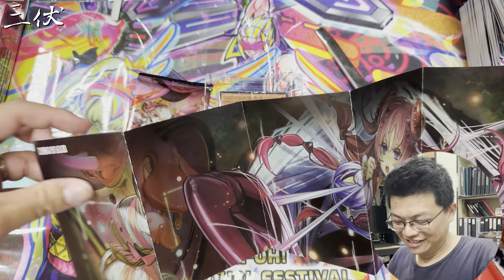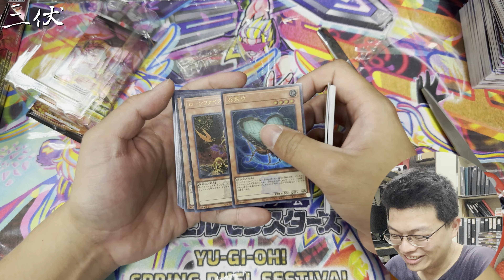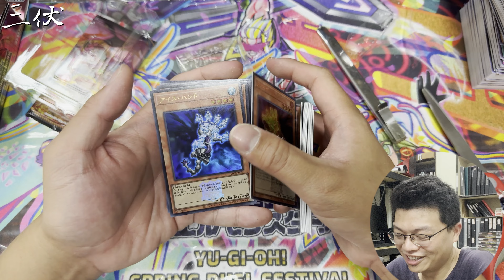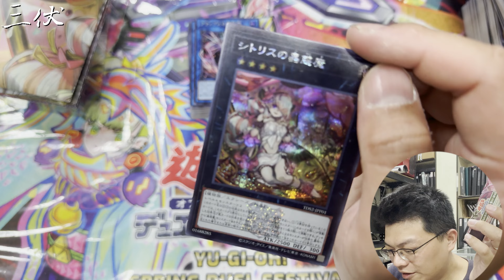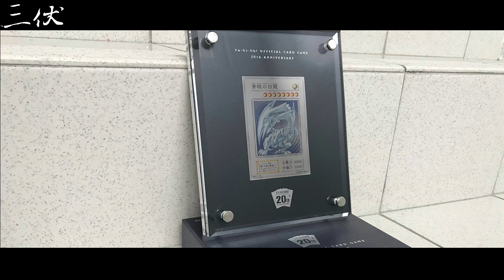【三伏開盒】【遊戲王】TDS2 蟲惑魔套牌-決鬪者傳說 SD45 蟲惑魔の森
錄影設備：Iphone13ProMax  Iphone13ProMax 　SHURE MV88+
三伏粉絲頁 它沒了,僅供紀念QQ